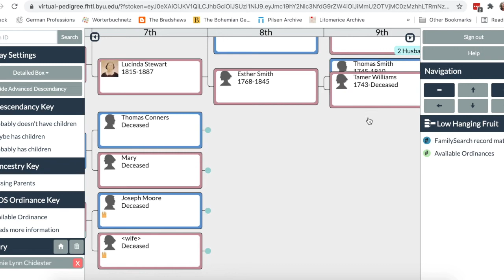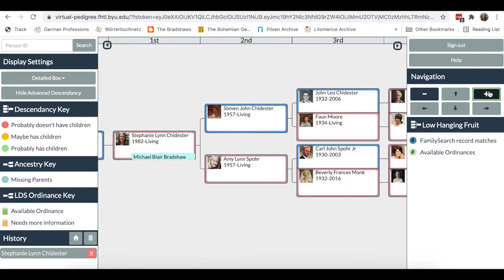Virtual Pedigree: How Tall is your Tree?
virtual-pedigree.fhtl.byu.edu/login